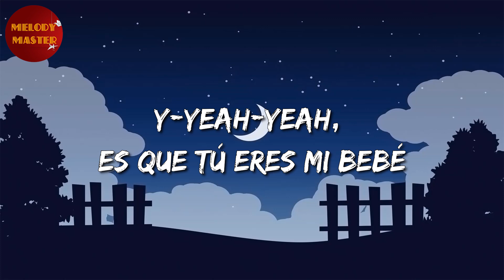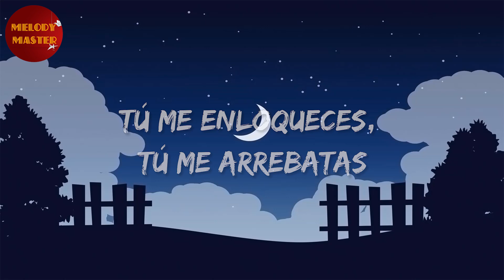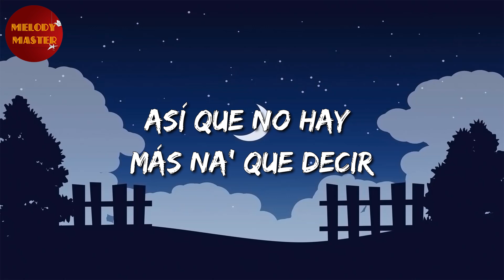🎵 Reggaeton || Justin Quiles, Chimbala, Zion & Lennox - Loco (Letra/Lyrics)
🎤 Justin Quiles, Chimbala, Zion & Lennox - Loco Letra:

Yo soy loco cuando lo mueve' así
Duro encima de mí
Dale ponte pa' mí
Que te quiero sentir
Sabes que me muero por ti
Y que tú te mueres por mí
Así que no hay más na' que decir
Cuando te vi bailando
Me quedé maquinando
Después de estar tomando
Si terminamos dando
Me quedé maquinando
Si terminamos dando
Yo sé que tú quieres
Tus ojos dicen que me quieres
Diablo, que rico me lo mueve
Monta' conmigo en la Mercedes
Si me voy, regreso breve
Eso es de miércoles a jueves
Porque el fin de semana tú eres pa' mí
Yeah-yeah, es que tú eres mi bebé
Yeah-yeah, hoy echamos como tres
Ay, qué rico lo mueve
Nunca nueve, tú ere' un die'
Hay amores, pero como el tuyo nunca encontraré
Y-yeah-yeah, es que tú eres mi bebé
Y-yeah-yeah, hoy echamos como tres
Hay amores, pero como el tuyo
Me quedé maquinando
Si terminamo' dando
Me quedé maquinando
Si terminamo' dando
Ay
Toma bandida lo que tú buscabas
Tú me enloqueces
Por la manera en que bailas
Rico se siente
Cómo tú te mueves, mama
Quiero tenerte siempre aquí
Mama
Cuando te mueves así
El pulso se me acelera
Y me puedo morir
De una y mil maneras
Síguelo haciendo así
Bailando eres la primera
Tú me enloqueces, tú me arrebatas
Me desacatas
Ay, Justin Quiles, mami
Chimbala, Zion & Lennox
B-One, el productor de oro
Baby MC
Y esto es pa' que lo baile Puerto Rico, RD y el mundo entero